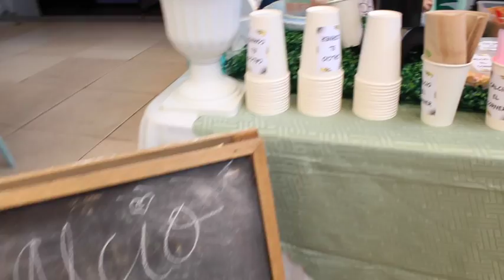Salesmanship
This video is about Salesmanship